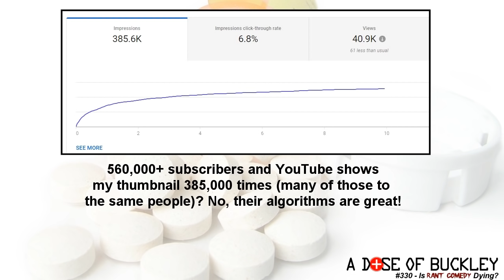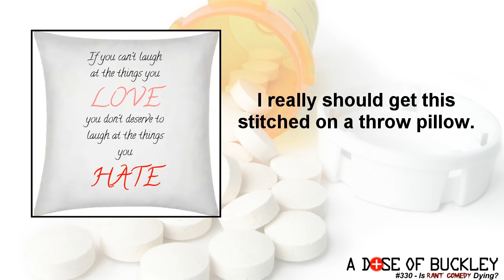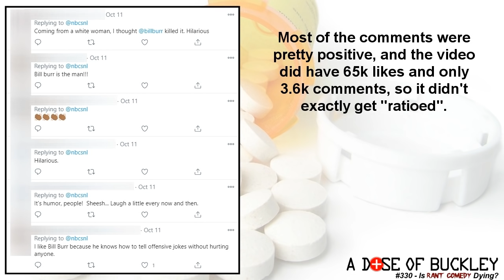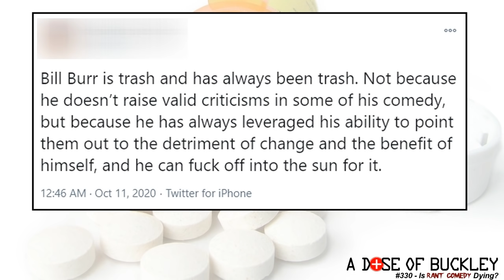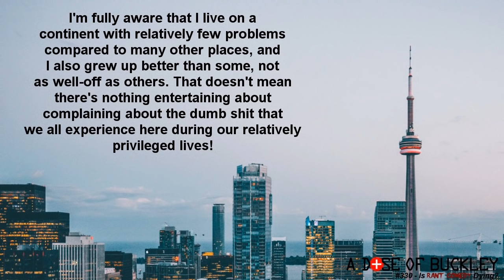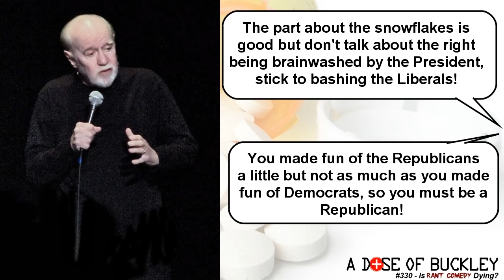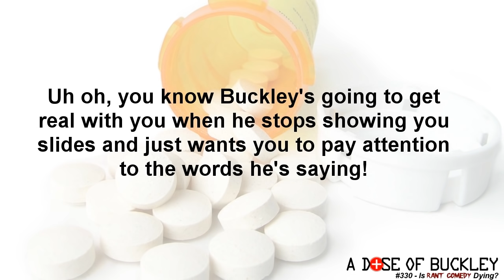Is Rant Comedy Dying? - A Dose of Buckley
Buckley uses Bill Burr's latest appearance on SNL, and the reaction to it, to ponder some questions: is rant comedy dying? Can someone tell a joke on stage anymore without getting hundreds of different people deciding they need to provide detailed feedback? And how would the Internet TRULY react to George Carlin's work if he were alive today?